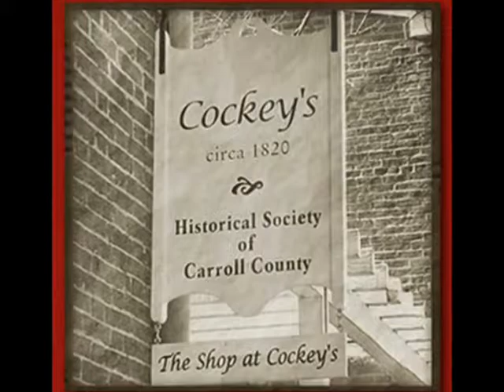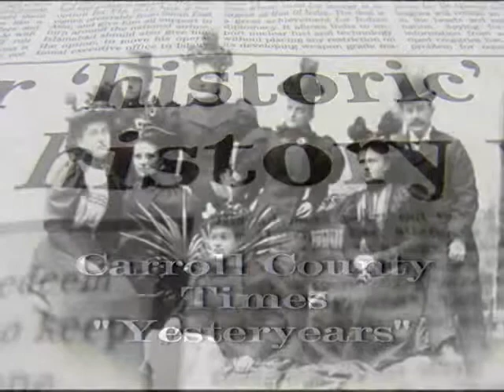History Lives in Carroll County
Since its founding in 1939, the Historical Society has amassed a collection of materials for the study of Carroll County history.  The collection includes books, newspapers, obituaries, family histories, vertical files, census records and the Dr. Arthur Tracey collection of land records.